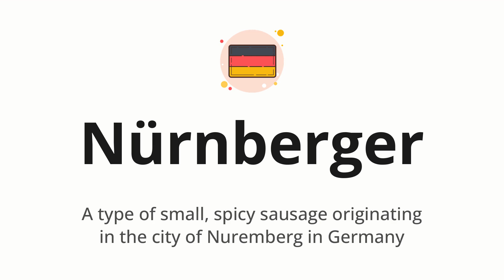How to pronounce Nürnberger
🌍 Learn a new language now Master the pronunciation of 'Nürnberger' Nürnberger 📖 - which means : A type of small, spicy sausage originating in the city of Nuremberg in Germany 📝 - with this quick and clear tutorial by How To Pronounce!

In this video 📽️, we'll guide you through the correct pronunciation of 'Nürnberger' in German, using native speaker examples 🗣️👂 and easy-to-follow phonetic breakdowns 🎵. Whether you're learning German for travel ✈️, business 💼, or just for fun 🎉, our guide will help you perfect your pronunciation in no time ⏰.

Do you have a word in German or another language that you'd like us to cover? 💬